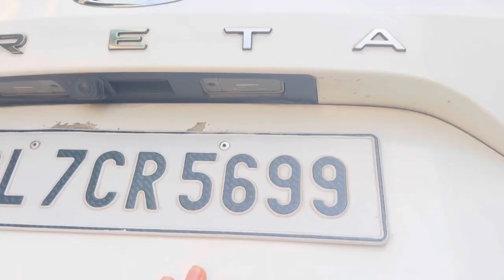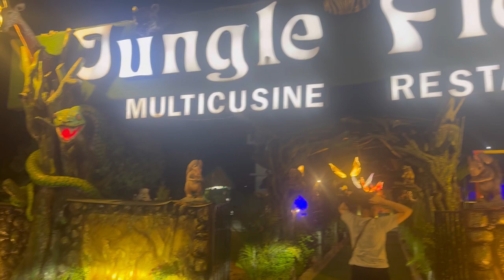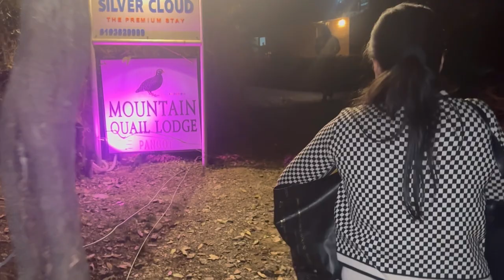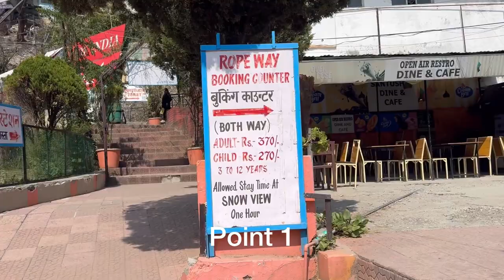Unexplored stay in a hidden gem at pangot Valley | 17kms drive from Nainital hill station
Vlog 32- I am back with the best travel and hidden gem for staying with family in Pangot valley Nainital

Hotel name-Mountain quail -pangot

Price-6k per night

Breakfast included

17-18kms drive from main Nainital